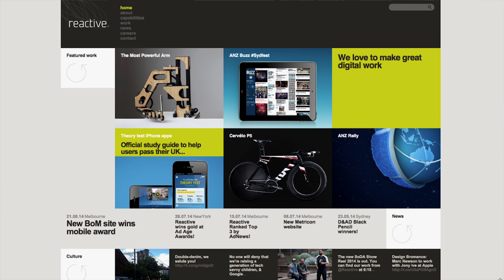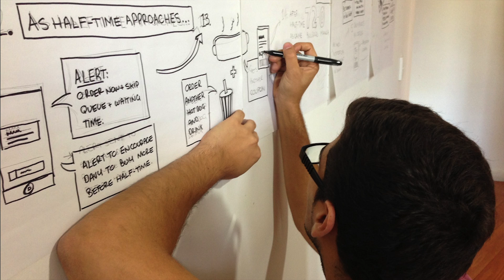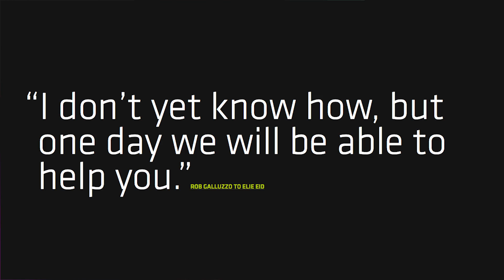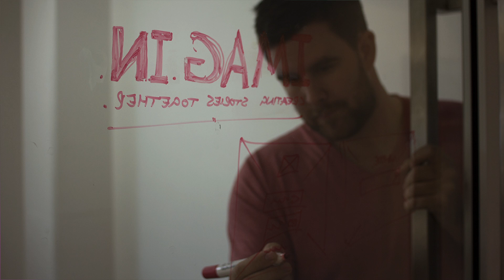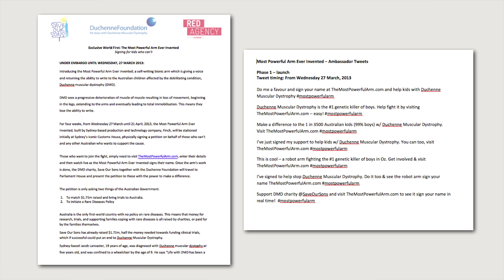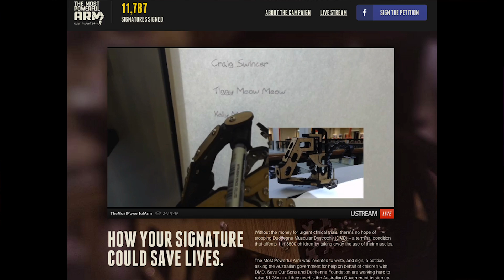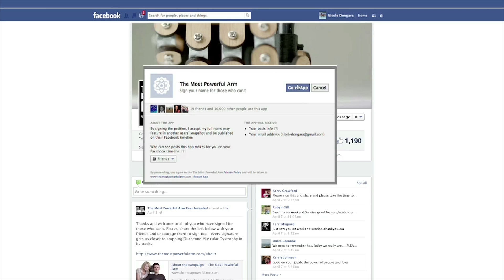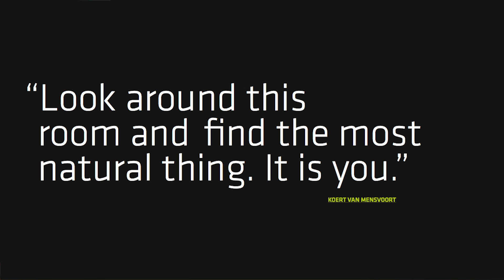Sex, Drugs & Helvetica 2014 - Tim Buesing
At the 2014 Sex, Drugs & Helvetica conference, Reactive’s Tim Buesing gave an incredibly inspiring insight into The Most Powerful Arm project – a campaign created to raise awareness for Duchenne Muscular Dystrophy. DMD is a muscle-degenerating condition that affects 1 in 3500 Australian children, 99 per cent of whom are boys. Alongside the mechanics of the work, Tim talked us through the power and importance of collaboration in realising a project’s potential.